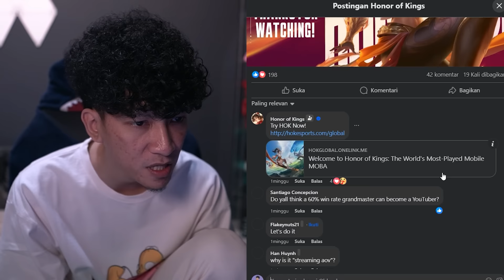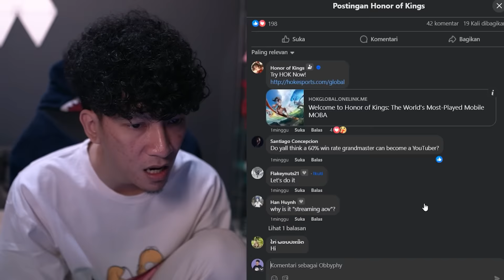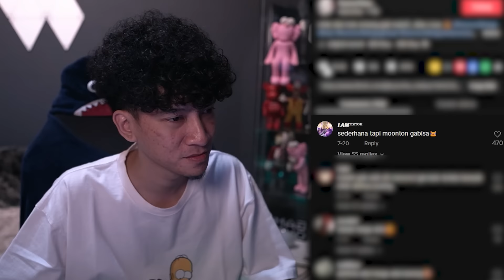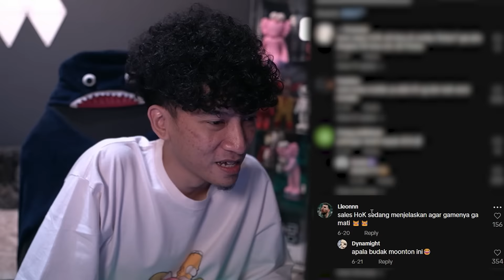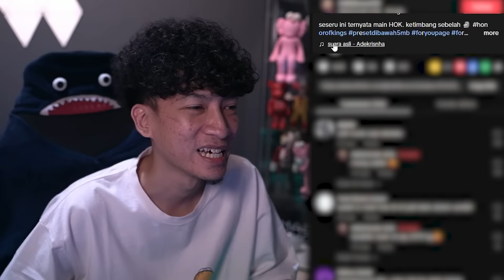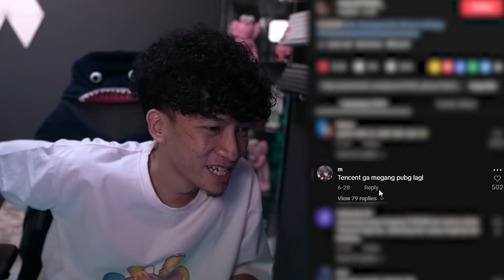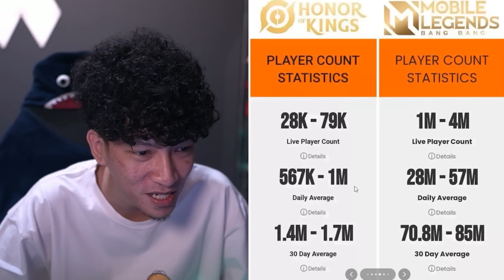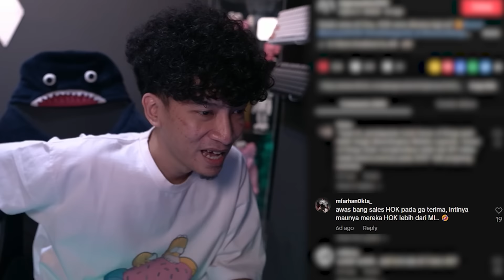HOK RAMENYA DI CHINA DOANG ?? MLBB NIH BOUS RAMENYA DI DUNIA !! - WAR 2.0